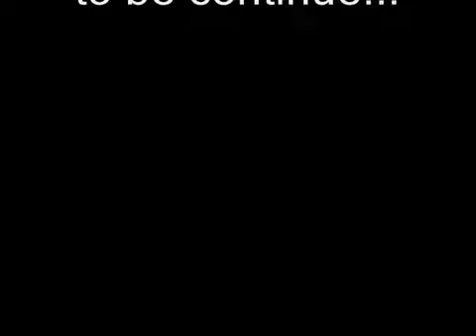Ali Imran 5 Qazi Fazl Ullah Tafseer Ul Quran Pashto Bayan Los Angeles, CA USA قاضی فضل اللہ